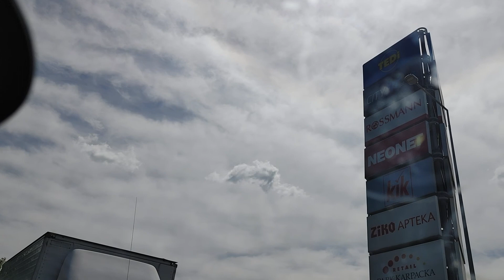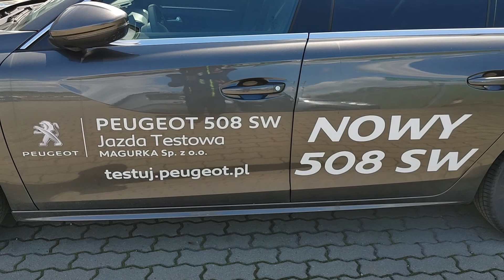Jadę do salonu peugeot.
Niebo na de mną jest.